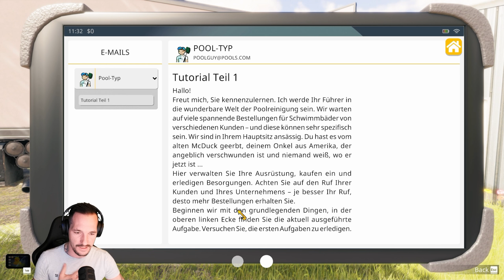Pool Cleaning Simulator Wir kümmern uns um eure Pools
Wir kümmern uns um eure Pools, egal was kommt, wir kriegen das Ding schon wieder sauber.

➥ Video Liken 😁
➥ Video Teilen 😁